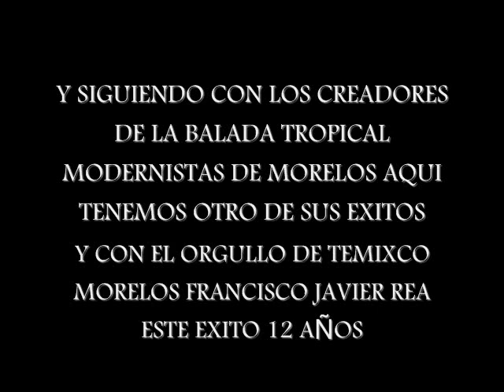12 AÑOS MODERNISTAS DE MORELOS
DE LOS GRANDES GRUPOS DE MUSICA TROPICAL EN EL ESTADO DE MORELOS DE LA DECADA DE LOS 70S LOS CREADORES DE LA BALADA TROPICAL MODERNISTAS DE MORELOS